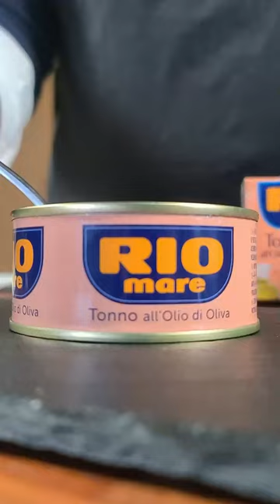MAKARON Z PAPRYKĄ I TUŃCZYKIEM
co makaroniarz może zrobić z papryką i tuńczykiem? jak to co - makaron😄!
Składniki:
250 -399 g makaronu penne
1 ząbek czosnku
2 czerwone papryki
oliwa extra vergine
płatki chili
1 puszka tuńczyka Rio Mare w oliwie
kilka filecików anchois
garść czarnych oliwek
mała cebula
Przygotowanie:
Na zimną patelnię dodajemy oliwę, czosnek pokrojony w plasterki, anchois i płatki chili. Podsmażamy i dodajemy  papryką pokrojoną w małe kawałki. Dodajjemy odrboinę wodę. Zamykamy pokrywką i podsmażamy aż papryka będzie miękka. W międzyczasie gotujemy makaron w osolonym wrzatku.
Paprykę blendujemy. Na patelni z oliwą podsmażamy cebulę. Dodajemy oliwki i płatki chili. Podsmażamy i dodajemy kawałki tuńczyka. Mieszamy i dodajemy sos paprykowy. Łączymy z makaronem. Możemy dodać odrobinę wody. Posypujemy szczypiorkiem i serwujemy.